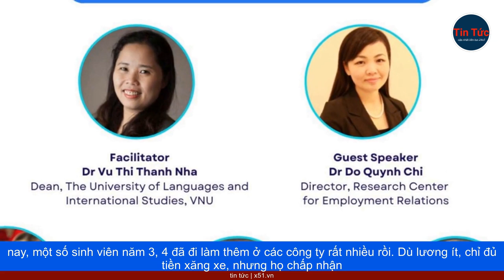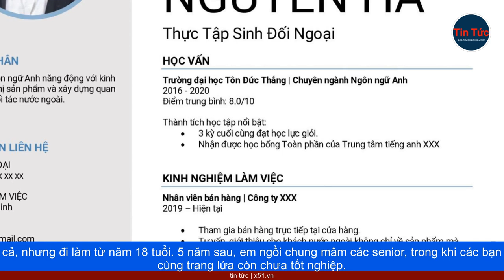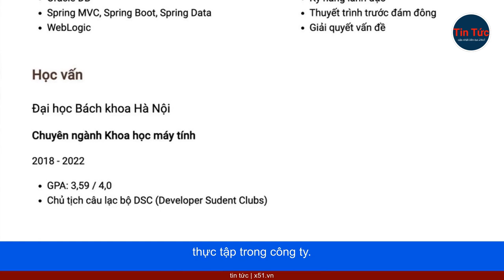TUYỂN DỤNG SINH VIÊN MỚI RA TRƯỜNG | CÓ NÊN ĐÒI HỎI KINH NGHIỆM?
Thời gian qua, có nhiều ý kiến cho rằng đòi hỏi kinh nghiệm trong tuyển dụng với sinh viên mới ra trường là không hợp lý: Kỹ sư IT mới ra trường phải có kinh nghiệm - 'đòi hỏi tuyển dụng vô lý' , 'Đòi hỏi kinh nghiệm vô lý khi xin việc' , Xin việc 'trẻ đòi kinh nghiệm, già chê hết thời' ... Thế nhưng kinh nghiệm có phải thứ mà sinh viên vừa tốt nghiệp không thể có được ngay? Thông cảm với yêu cầu tuyển người phải có kinh nghiệm của các doanh nghiệp, độc giả Hai nhận định: Doanh nghiệp là nơi làm việc và lấy lương chứ không phải nơi đào tạo nghề. Vì vậy, việc đòi hỏi tuyển người có kinh nghiệm là hợp lý, họ tuyển người làm việc chứ không tuyển người học việc. Ở mỗi công ty, nhân viên nhận lương và làm công việc được giao, nếu một nhân viên mới đến không biết gì thì làm thế nào? Ai là dạy việc cho họ? Ở công ty tư nhân, không có ai nhận lương để dạy nhân viên mới, họ phải làm việc của mình. Hiện nay, một số sinh viên năm 3, 4 đã đi làm thêm ở các công ty rất nhiều rồi. Dù lương ít, chỉ đủ tiền xăng xe, nhưng họ chấp nhận như vậy để lấy kinh nghiệm và khi ra trường có thể làm việc luôn. Còn lại, một số sinh viên rất lười, chỉ thích chơi nên khi ra trường không biết gì, kinh nghiệm không có thì làm việc thế nào? Đồng quan điểm, bạn đọc Leauhoang cho rằng sinh viên cần tích lũy kinh nghiệm ngay trên ghế nhà trường : Từ năm hai Đại học, tôi cùng rất nhiều bạn bè đã ra công trường bê vữa, bốc gạch rồi, phần vì để kiếm thêm, phần vì tò mò yêu thích ngành học, muốn trải nghiệm thực tế. Ai trong ngành kiến trúc cũng sẽ hiểu khối lượng đồ án cho sinh viên ám ảnh đến thế nào, nhưng không bao giờ thiếu chỗ cho việc làm thêm.